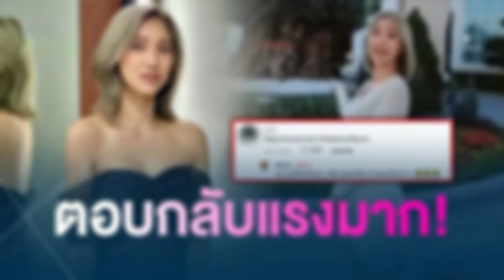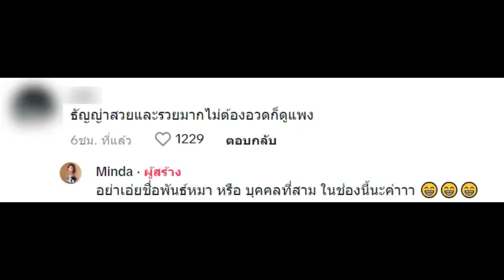ว๊ายตายแล้ว! มินดา ตอบกลับชาวเน็ต ที่คอมเมนต์ถึงคู่กรณี อ่านแล้วมีสะดุ้ง